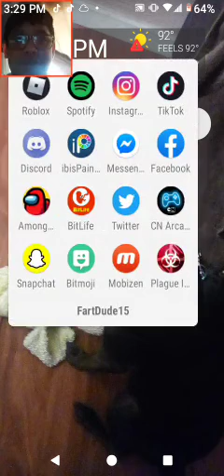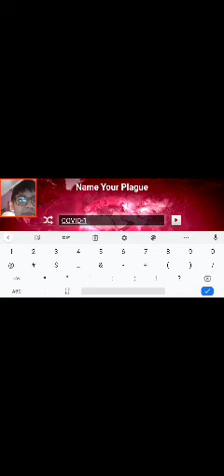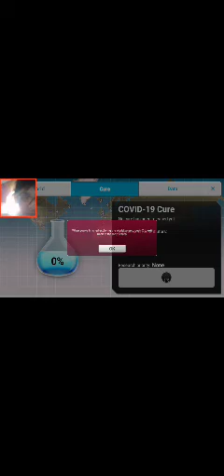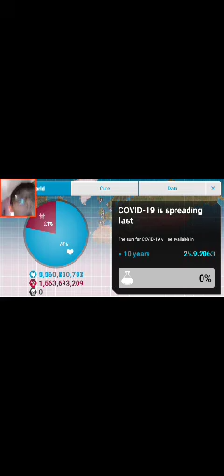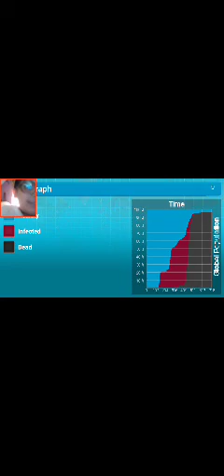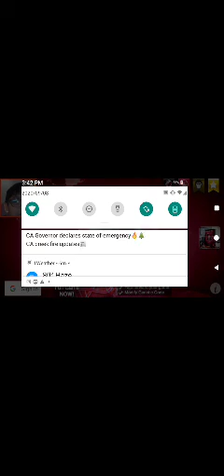I infected the whole world till a couple of people got cured?-Plague Inc.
go to my tik Tok and other tik Tok and my insta ty and good night morning whatever it is at our time